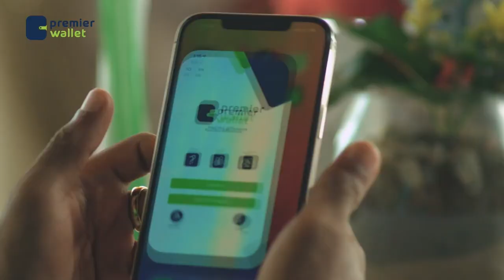Bayaan ay Culimadda Soomaaliyeed ka soo-saareen dhibaatada lagu hayo Dadka Reer Falastiin.